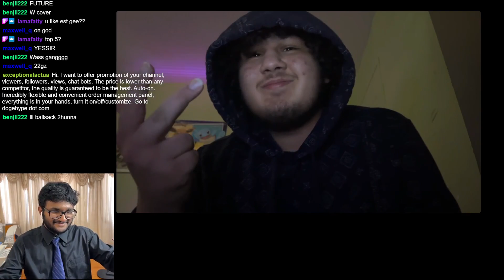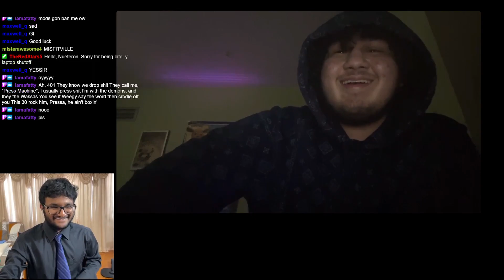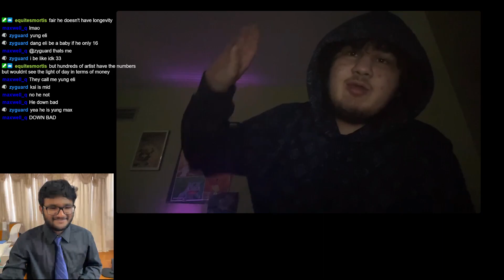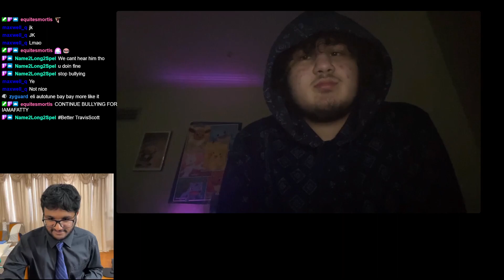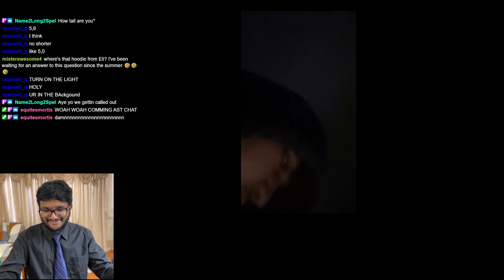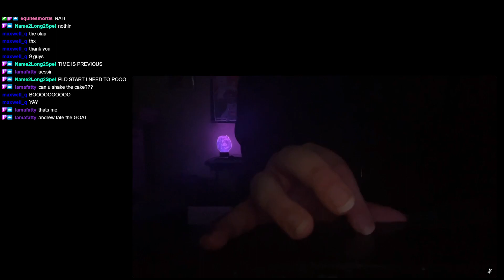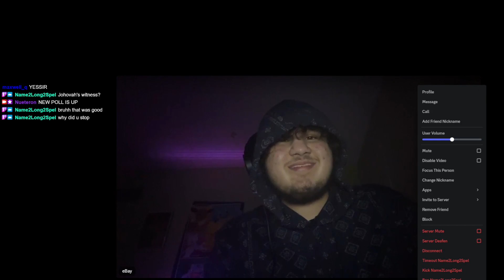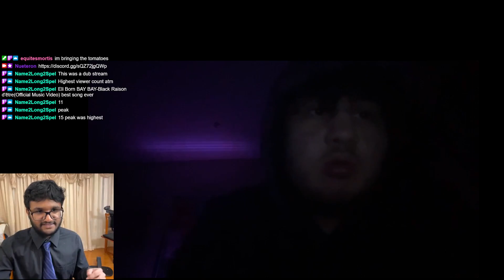Eli Born Bay Bay Interview | The Waffle Club Podcast #0.2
Comment down what I should do next.